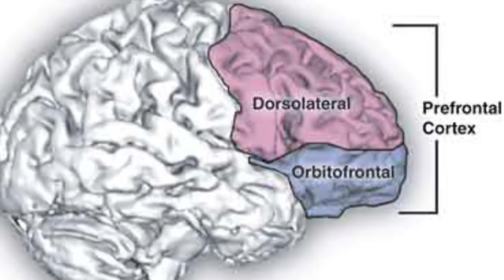Anime Theory: Lucy's MASSIVE LIE! (Elfen Lied Theory)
Hello ladies and gentlemen, and welcome to Anime Theory, where today we cover Elfen Lied, and it's biggest lie. I hope you enjoy...

Well, I've talked about Lucy in a negative way... OH BOY...